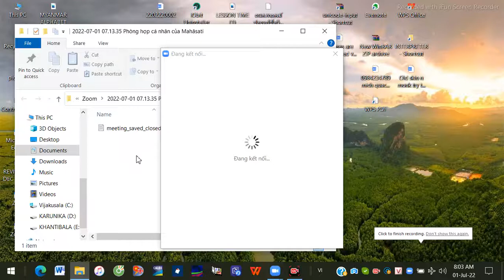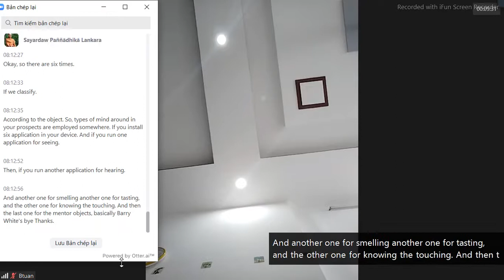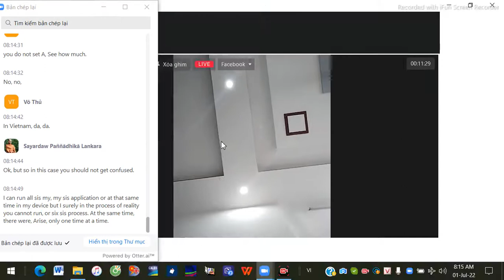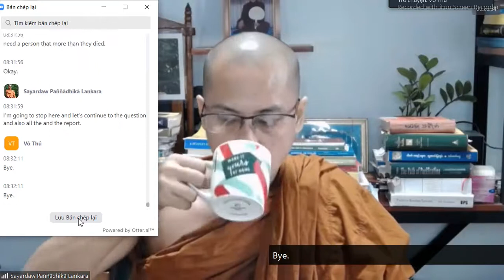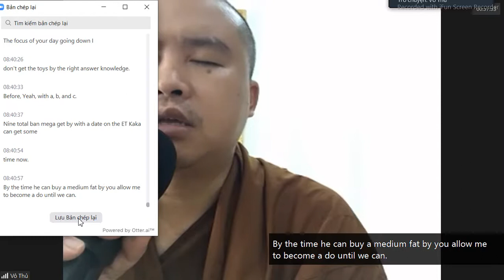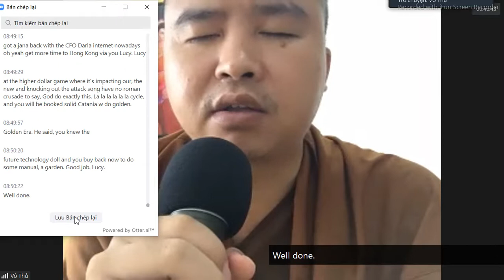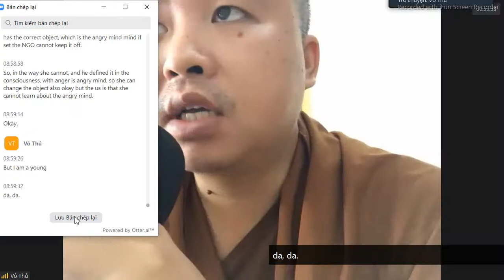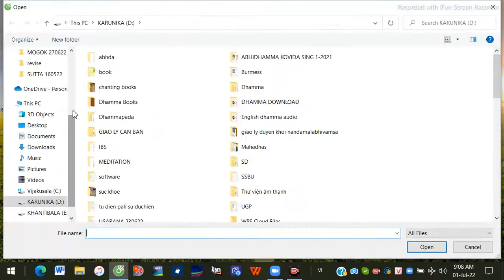NGUYỄN MINH HOÀNG DHAMMA TALK 1121